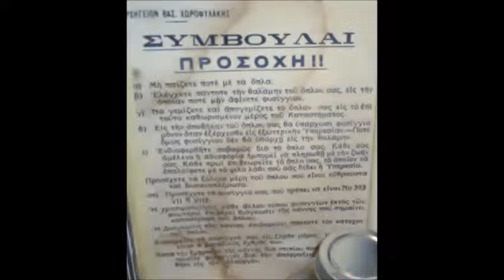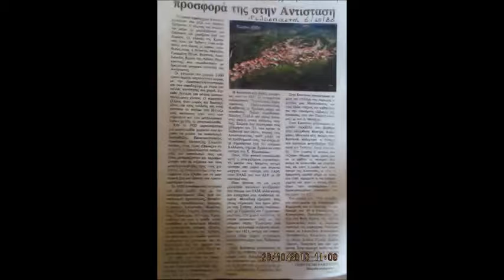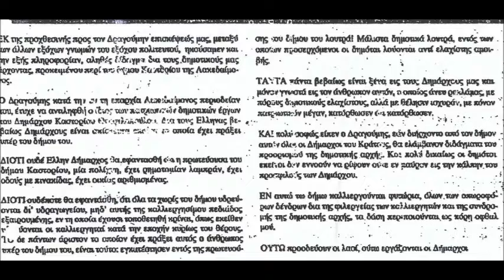ΚΑΣΤΟΡΙ το πρώτο μαγαζί [Οικία Γιάννη Αρφάνη]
Κόλλιας Θεόδωρος
Τώρα το σπίτι που ήταν το μαγαζί, είναι σαν μουσείο!!!